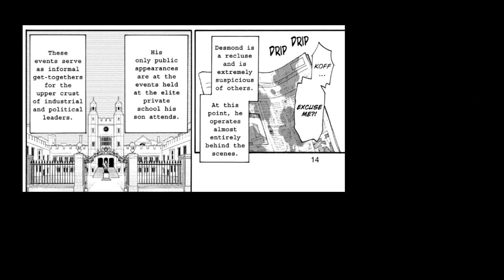Spy X Family: A Modern Take on a Classic Genre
When You're Done With Me